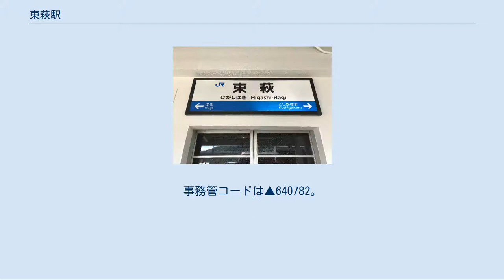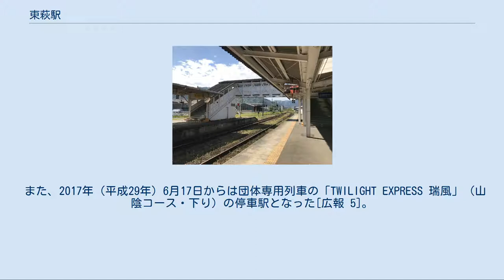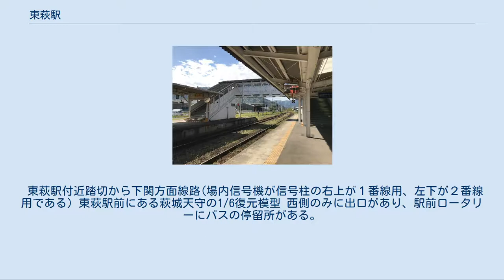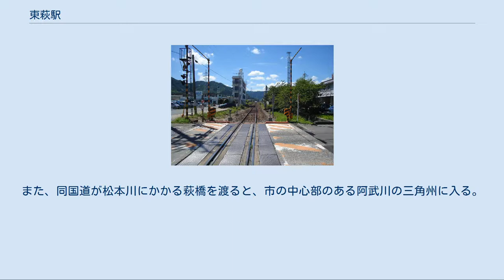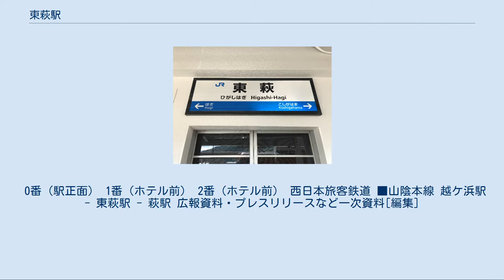東萩駅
東萩駅（ひがしはぎえき）は、山口県萩市大字椿東（ちんとう）字大広津にある、西日本旅客鉄道（JR西日本）山陰本線の駅。
 長門鉄道部が管理し、JR西日本広島メンテックによる業務委託駅。
2003年（平成15年）9月30日まではJR西日本の直営駅であった。
萩市の代表駅であり、市内の中心部に最も近い駅でもある。
 窓口では新山口駅への特急バス「はぎ号」の乗車券のほか、新山口駅からの新幹線企画乗車券も扱っている。
2005年3月の特急「いそかぜ」廃止以降、定期の優等列車の運転はなかったが、2017年8月5日より山口DCを記念して快速「○○のはなし」の始発着駅となった。
 なお、特別な「トワイライトエクスプレス」の山陰ルート（2015年夏季-2016年冬季）における停車設定があった[広報 1][広報 2][広報 3][広報 4]。
 また、2017年（平成29年）6月17日からは団体専用列車の「TWILIGHT EXPRESS 瑞風」（山陰コース・下り）の停車駅となった[広報 5]。
加えて、この列車運行開始に伴う改修計画もある[広報 6]。
 窓口の営業していない時間帯の旅客扱いは無人駅に準じる。
 単式・島式の複合型2面3線で、交換・折返し設備を有する地上駅。
駅舎は単式の1番ホーム側にあり、島式の2・3番ホームへは長門市寄りの跨線橋で連絡している。
 かつては貨物輸送をしていたため多くの留置線があったが、現在は3番ホームの外側に1本設置されているだけである。
 時刻案内として反転フラップ式案内表示機を使用していたが現在は使用されておらず、その場所に列車接近表示器が設置されている。
又駅放送はSRC(小規模自動進路制御装置)により自動放送される。
 (上り3番線の場内信号機が存在しない) 益田発21時台の最終は当駅止まりで、そのまま夜間滞泊し、翌朝3番のりばから折り返しの益田行き一番列車（朝6時台）となる。
 1日の平均乗車人員は以下の通りである。
 東萩駅付近踏切から下関方面線路(場内信号機が信号柱の右上が１番線用、左下が２番線用である) 東萩駅前にある萩城天守の1/6復元模型 西側のみに出口があり、駅前ロータリーにバスの停留所がある。
 再開発事業で駅前に建設された「萩レインボープラザ」は土産物屋と観光ホテル「萩ロイヤルホテル」が一体となった施設だったが、一時期ホテル部分が休業するなど、駅前の経済の空洞化が懸念された。
 この建物は再改装し、2008年（平成20年）4月に飲食店などのテナントが入ったビジネスホテル「萩ロイヤルインテリジェントホテル」として営業再開している。
 駅前に近接する国道191号のそばには、萩青年会議所により寄贈された萩城天守1/6復元模型がある。
また、同国道が松本川にかかる萩橋を渡ると、市の中心部のある阿武川の三角州に入る。
 市の中心部はさらに1kmほど南西のバスターミナル（萩バスセンター）の付近である。
 駅裏（駅東側）を通過する山口県道67号萩川上線沿いにヤマダ電機や丸和の集合したショッピングゾーン「椿東ショッピングパーク」があるが自由通路等は設けられておらず、東萩駅からのアクセスは基本的に考慮されていない。
 防長交通（一部中国JRバス）の路線バスが停車する。
 0番（駅正面） 1番（ホテル前） 2番（ホテル前） 西日本旅客鉄道 ■山陰本線 越ケ浜駅 - 東萩駅 - 萩駅 広報資料・プレスリリースなど一次資料[編集]